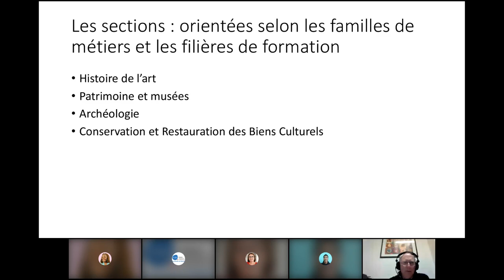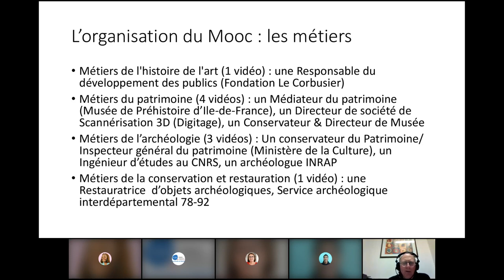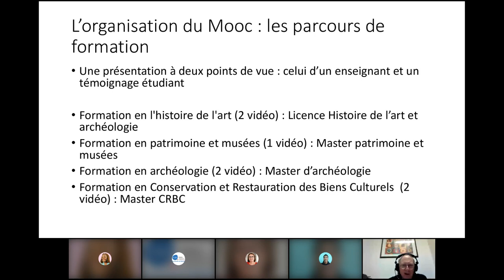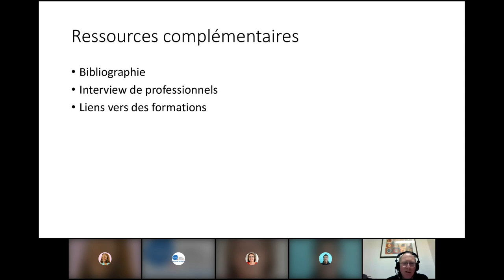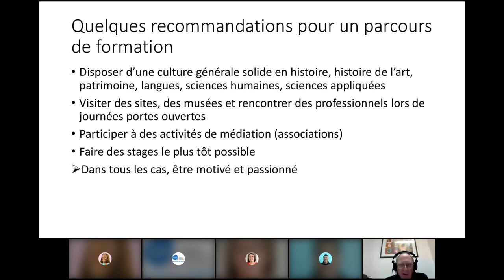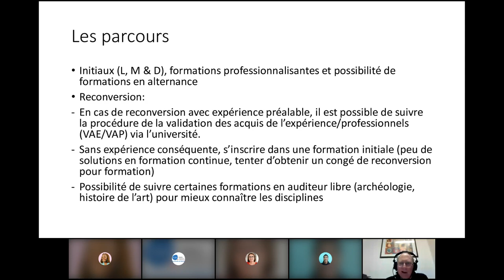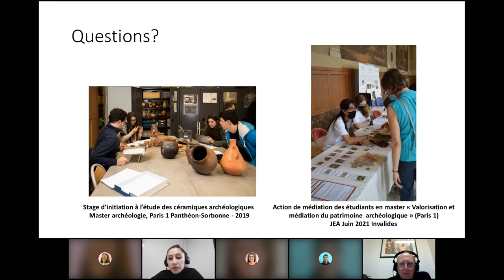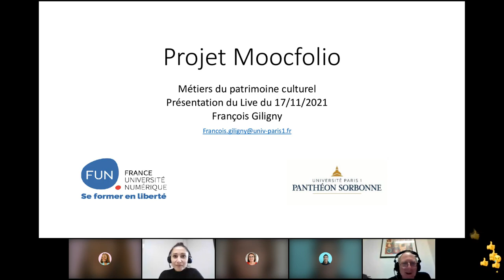Découvrir les métiers du patrimoine culturel et les études pour y accéder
Direct du MOOC « Métiers du patrimoine culturel ».